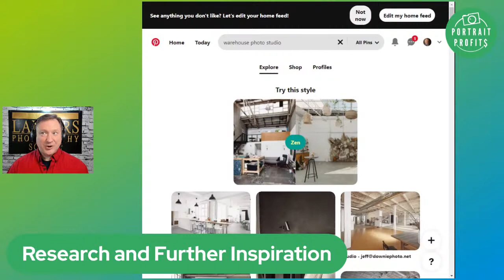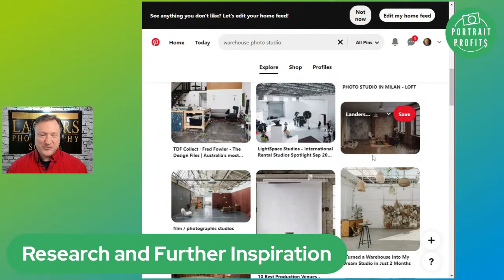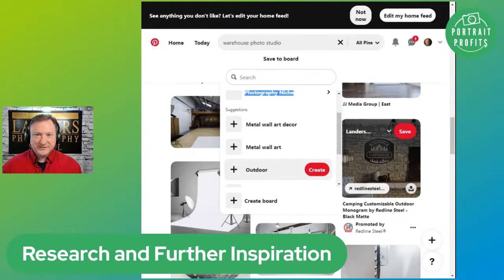"Get the Studio of Your Dreams"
You already have the key, now let's use it! The key is your creative mind unrestricted and focused on what brings you joy and thrills your target market. In this episode of the Portrait Profits show we will brainstorm our dream studio by designing your studio around what brings you joy and a client experience that you are proud of.